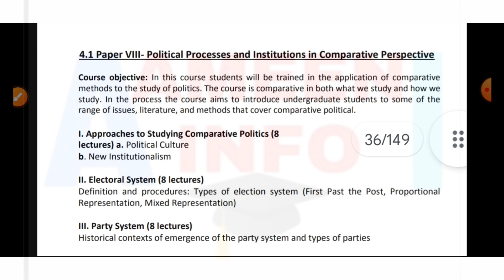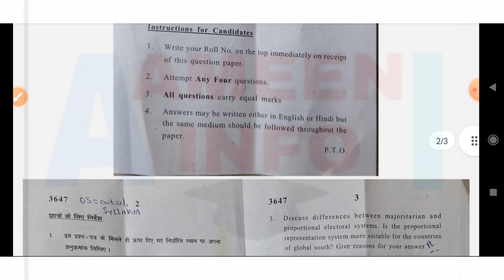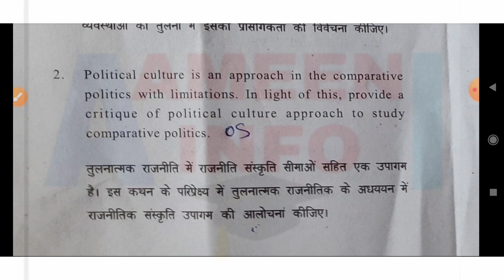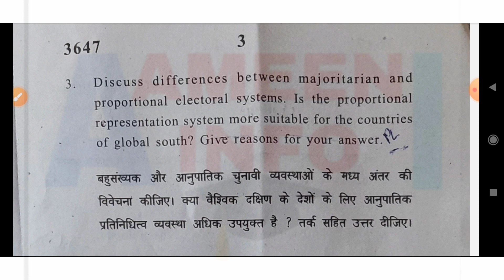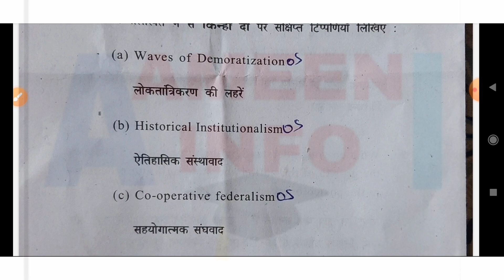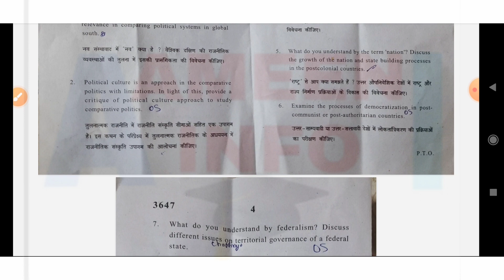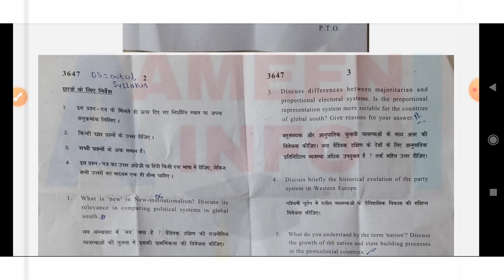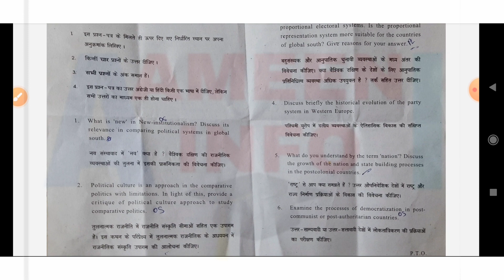DU SOL में आया Out Of Syllabus Ques Paper | 18 may 2023 | Political Process & institution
Email I'd